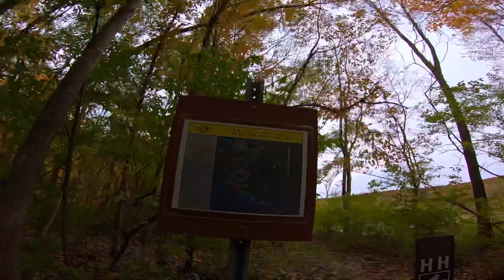Kickapoo State Park MTB Getting Lost in Danville, IL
Come take a stroll with me through Kickapoo State Park in Danville, IL. Tons of flow and tons of steeps! I even get lost along the way. See if I can make it out!